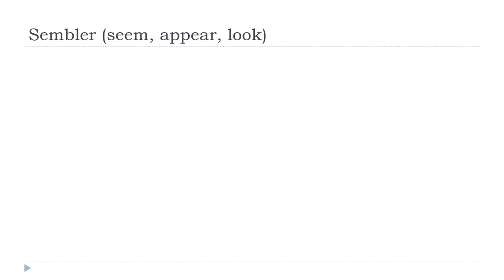Francouzsky lekce = Sembler # Indicatif Présent